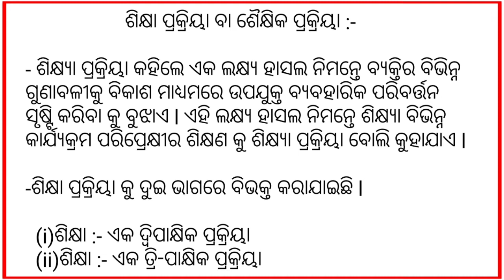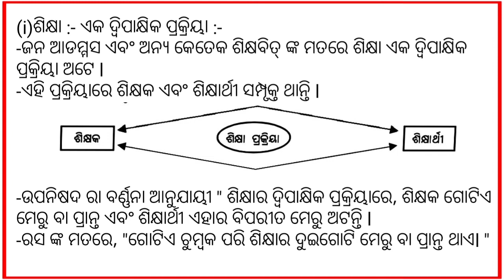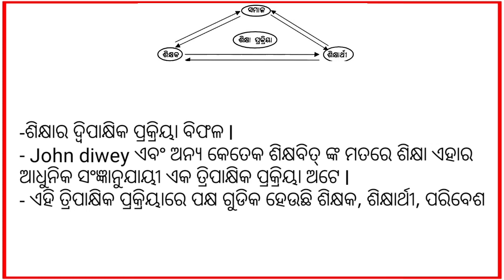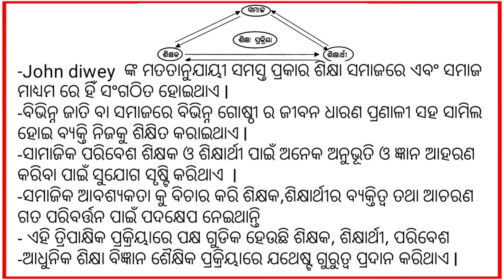+2 first year education l ଶିକ୍ଷାର ମୌଳିକ ତତ୍ତ୍ୱ l chapter -1 l +2 Arts Education l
Rk tutorial point +2 first year

+2 FIRST YEAR (ARTS, SCIENCE, COMMERCE )

ସବୁ ପ୍ରକାରର ବିଷୟ ଶିକ୍ଷା ଦିଆଯାଉଅଛି FIRST YEAR  ପିଲାଙ୍କୁ ପ୍ରଥମ

            👉👉 Online /ofline👈👈

+2 first year Economic (ତର୍କଶାସ୍ତ୍ର ):-

what's app group 👇👇👇
Group(RK TUTORIAL POINT )

Group ( Odisha senior students association )
ରେ ଜଣାଇବାକୁ ଅନୁରୋଧ l